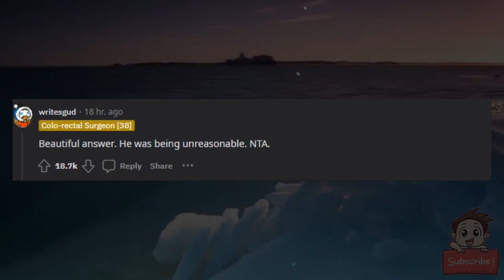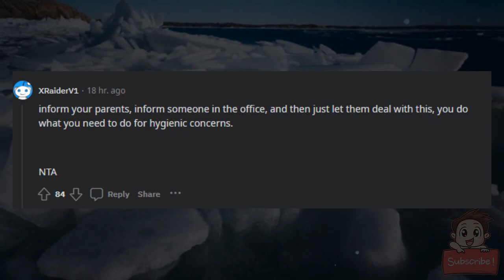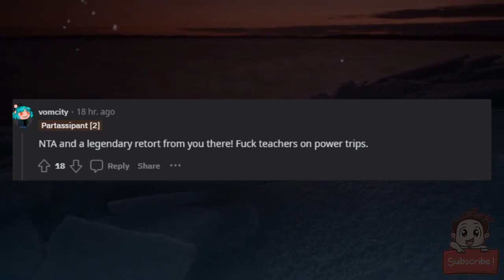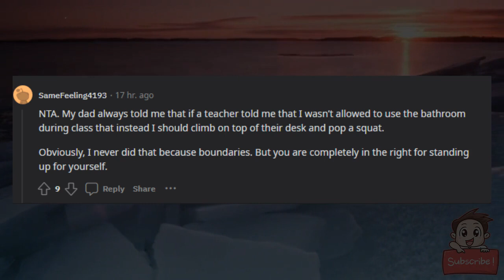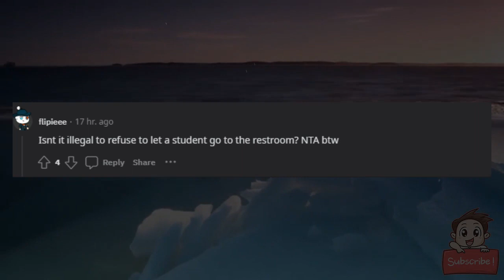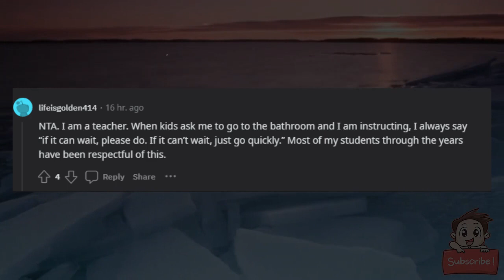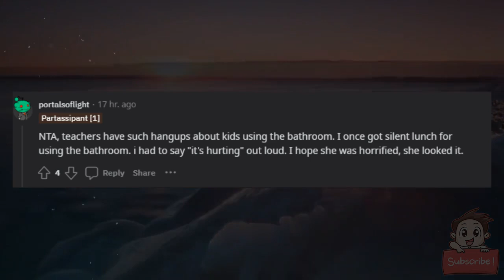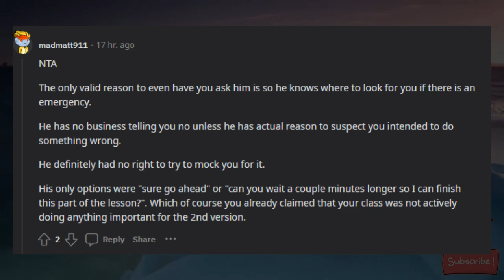AITA for telling my teacher would you rather i bled on your white chair? in front of the class?